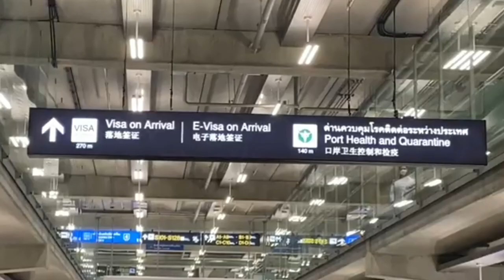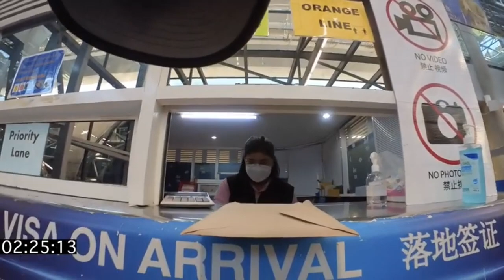ਥਾਈਲੈਂਡ ਵੀਜ਼ਾ ਓਣ ਅਰਿਵਾਲ(Thailand on Arrival Visa) 3 Min ਵਿੱਚ ਇੰਡੀਅਨ ਪਾਸਪੋਰਟ ਦੇ ਲਈ ਜੀ